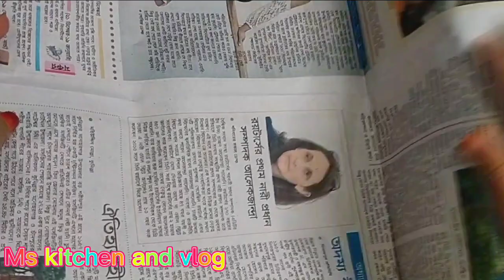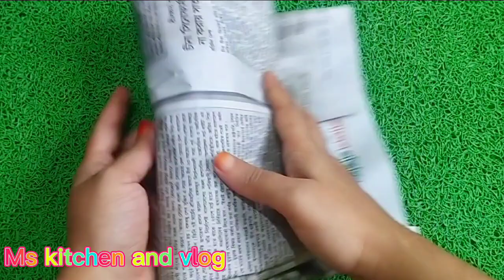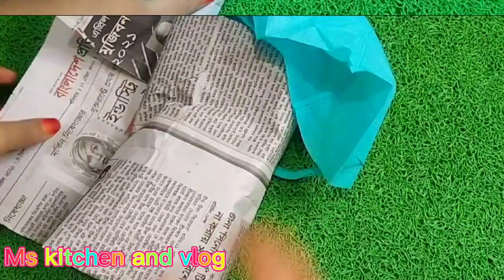১ বছর পর্যন্ত লিচু সংরক্ষণ পদ্ধতি/ফ্রিজ ছাড়া লিচু সংরক্ষণ পদ্ধতি/How to strore Lichi